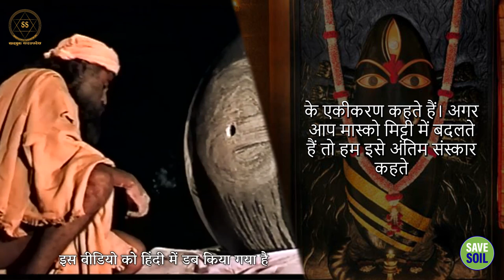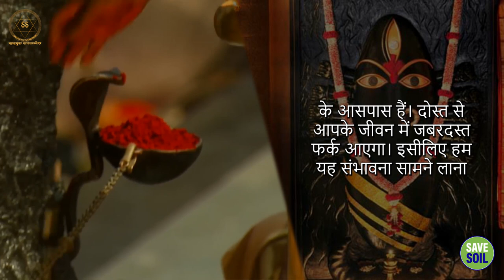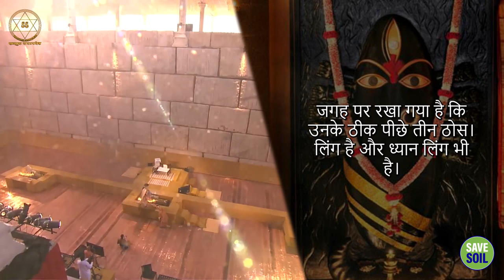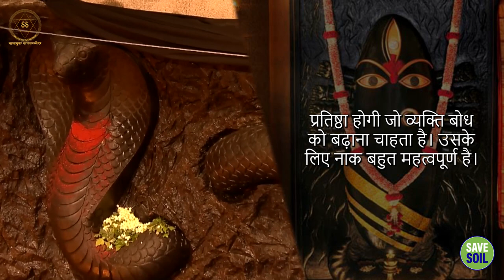प्राण-प्रतिष्ठा की बेहद दुर्लभ झुलकें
Very rare glimpses of life-prestige
Sadhguru performing the mysterious process of consecration

9 अक्टूबर को अश्विन पूर्णिमा की शक्तिशाली मध्यरात्रि के दौरान, सद्‌गुरु बेंगलुरू के ईशा योग केंद्र में नाग की प्राण-प्रतिष्ठा करेंगे। आप देवी-देवताओं को रचने की इस गहरी योग-प्रक्रिया में हिस्सा ले सकते हैं। यह एक दुर्लभ अवसर है। अतीत में, यह सौभाग्य सिर्फ करीबी शिष्यों के लिए उपलब्ध होता था।